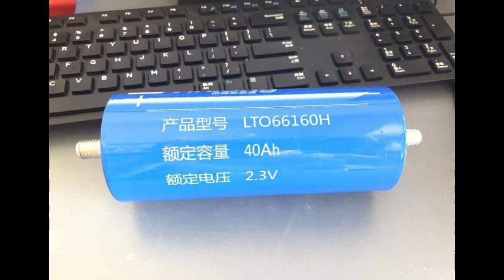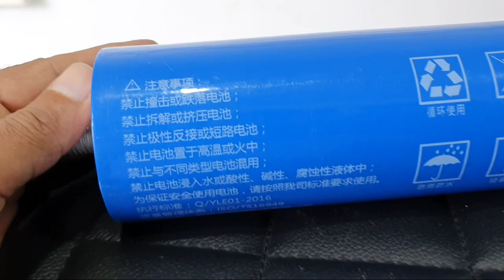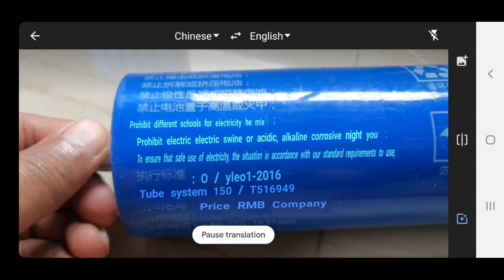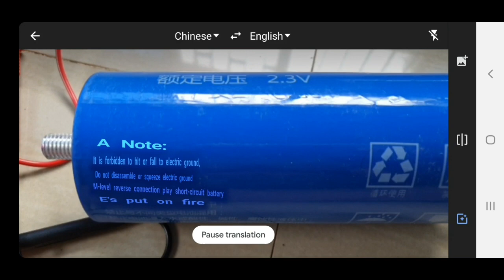ഫുൾ ചാർജ് 5 മിനിറ്റ് മാത്രം | LTO is Enough for a Human Being | ഒരു മനുഷ്യായുസ്സിന് ഒരു ബാറ്ററിയോ?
One battery is enough for a human being Let's get acquainted with LTO Cells (Lithium Titanate Oxide cells .

ഒരു മനുഷ്യയുസ്സിന് ഒരു ബാറ്ററി മതിയാകും. പരിചയപ്പെടാം ലിഥിയം ടൈറ്റാനേറ്റ് ഓക്സൈഡ് സെല്ലുകൾ.